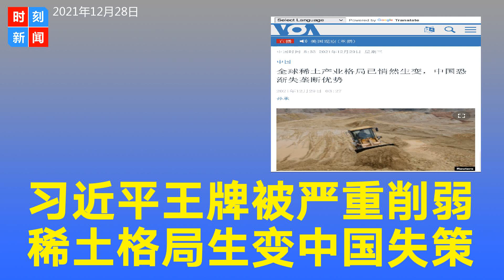习近平手中的王牌被削弱，全球稀土格局生变，中国渐失垄断优势。《时刻新闻》2021年12月28日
据美国之音报道，中国目前是世界上唯一具有稀土全产业链的国家，对全球稀土产业链的某些环节有近乎绝对的主导权，但各种迹象显示，中国的稀土资源优势正在逐渐减弱，美国及其盟国竭力打造的独立于中国的稀土供应链已经初具雏形。

为了继续确保垄断地位，中国上星期宣布成立“中国稀土集团”，属国务院国资委直接监管的中央企业。中国稀土产业自2003年至今已先后经历三次行业大整合，一步步减少公司数量，扩大公司规模，在最近再次启动新一轮重组中，将全国所有稀土采矿和冶炼分离企业归并成为以江西和内蒙古为基地的两大集团，以进一步强化了北京在这一重要战略资源领域的绝对控制。

中国或渐失优势

中国虽然自上个世纪90年代以来一直是世界上第一稀土矿产大国，但是多年的高强度开发也令中国的资源迅速消耗。美国地质调查局的数据显示，中国的稀土储量在2016年时还有5500万吨，但是到2020年已经降至4400万吨，如按占比计算，全球2020年已探明稀土储量为1．2亿吨，中国的比例已由近50%降至36%左右。

由于稀土在全世界范围内并不稀少，美国地质调查局称，这些最初被认为稀有的元素在“地壳中相对丰富”，所以近年来在清洁能源经济的推动之下世界范围出现了稀土探矿热，从欧洲、南美到亚洲和非洲都有新的稀土矿藏被发现，其中很多正处在开采当中。